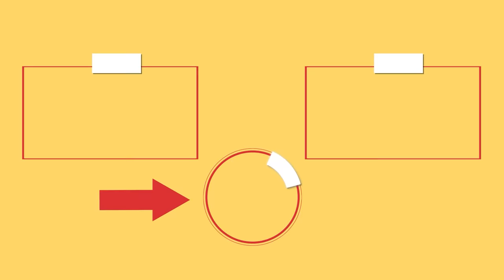2 great puff pastry appetizer ideas that everyone should know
2 great puff pastry appetizer ideas that everyone should know

Ingredients:
puff pastry: 400 g (14 oz)
cheese cream: 100 g (3.5 oz)
pistachio: 50 g (1.8 oz)
ham: 150 g (5.3 oz)
mozzarella: 100 g (3.5 oz)
anchovies in oil: 50 g (1.8 oz)
eggs: 1 pc
white sesame seeds: 25 g (0.9 oz)
mustard: 15 g (0.5 oz)

Sauce:
mayonnaise: 150 g (5.3 oz)
soft butter: 100 g (3.5 oz)
Worcestershire sauce: 10 ml (0.3 fl oz)
green onion: 7 g (0.2 oz)
soy sauce: 10 ml (0.3 fl oz)
garlic: 15 g (0.5 oz)
sweet paprika: 3 g (0.1 oz)
salt: 5 g (0.2 oz)
black pepper: 3 g (0.1 oz)